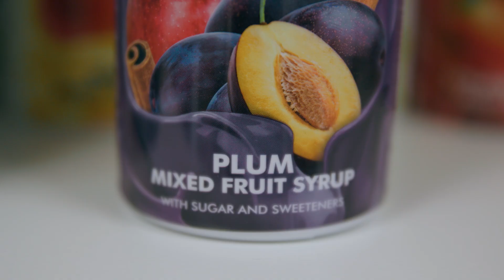Szövetségben a vállalkozókkal - Yuva Kft.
A Vállalkozásfejlesztési Projekt a Nemzetgazdasági Minisztérium támogatásával valósul meg. Támogatói Okirat: VF/44/5/2023.